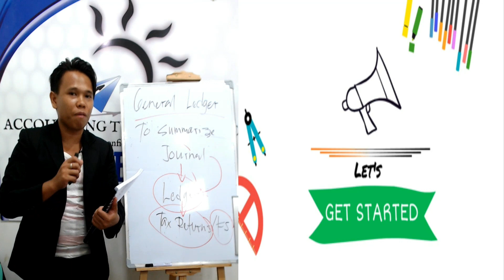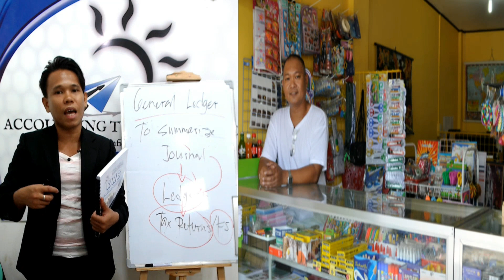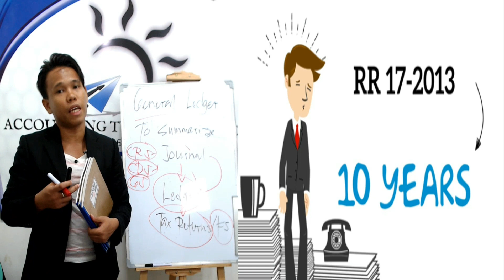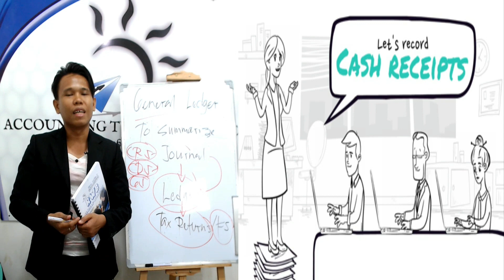How to record in your books of accounts for Non-VAT Seller of Goods Part 12- TRAILER :)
How to record your business transactions in books of accounts for Non-VAT Seller of Goods Entrepreneurs Part 12- TRAILER :)

Sa mga ATC Students po namin with RWB Book: How to record your business transactions in books of accounts for Non-VAT Seller of Goods Entrepreneurs, available na po ang FREE online ATC Video Part 12 Let's get started: Things you should know first! watch Part 12 Trailer below. ^_^

Investment Fees and inclusions:

1. P4,999 investment fees
3. FREE RWB Support
4. FREE 1-week ATC Videos streaming (Renewable up to 10X)
5. FREE for RWB Book owner (How to record transactions in books of accounts)

-Epictetus

- Waye Dyer

- The Secret

- Akin Olokun

-Chinese Proverb

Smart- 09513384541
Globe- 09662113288